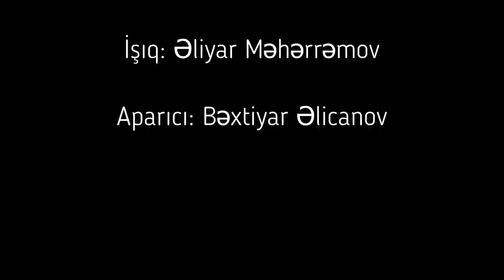KÖHNƏ (EX) SEVGİLİNİN YENİ SEVGİLİSİ'NƏ NƏ DEYƏRDİZ?(Sumqayıtda sorğu)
Salam dostlar mən Bəxtiyar Sərbəst vlog kanalına xoş gəlmisiniz. Kanalımda sizə uyğun maraqlı, əyləncəli , gülməli videolara həmçinin səmimi vloglara rast gələ bilərsiniz . Videoları bəyəndinizsə bəyənib və kanala abunə olmağı unutmayın.

DİQQƏT!
Bu kanal rəsmi olduğu üçün kanal sahibinə məxsus olan bütün mahnı, klip və videoların müəllif hüquqları Digital Silk Road şirkəti tərəfindən qorunur.